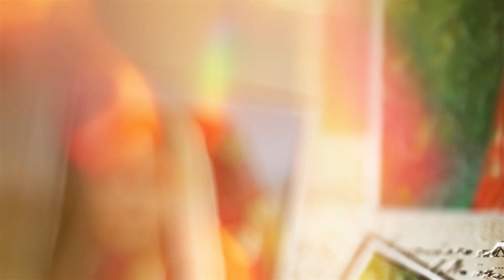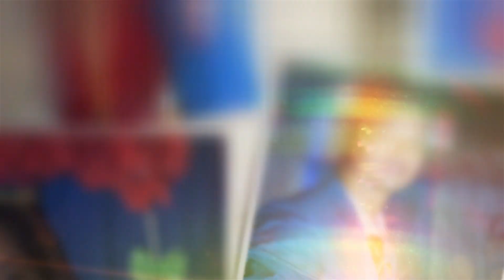Parmeswar weds Ambika wedding highlight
Cinemixing studio
Barghat -12 Bhatwaliya